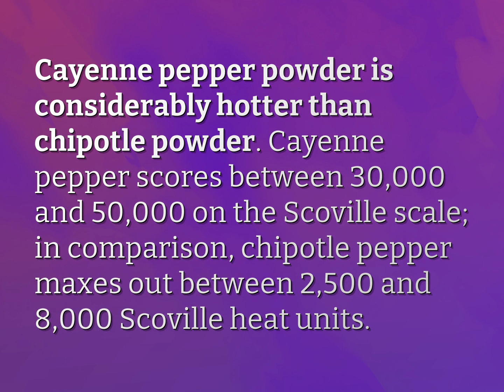Which is hotter cayenne or chipotle?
James Webb (2022, August 3.) Which is hotter cayenne or chipotle?
    WHYS.video